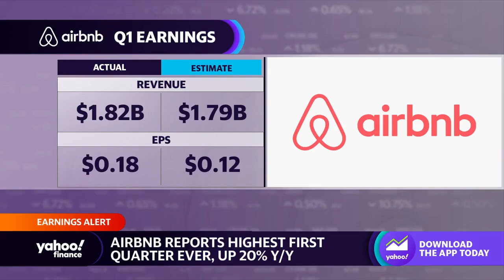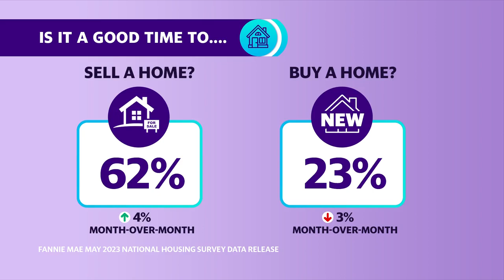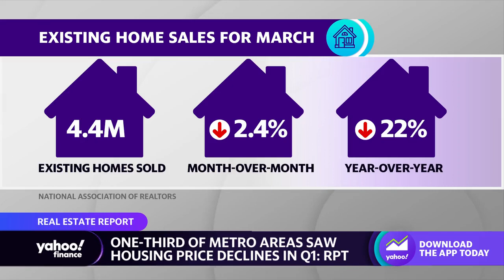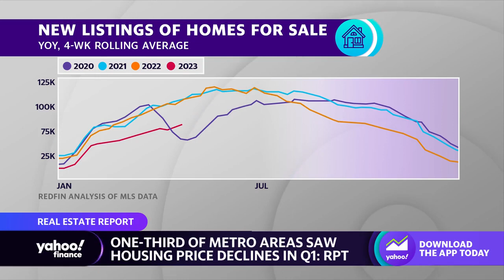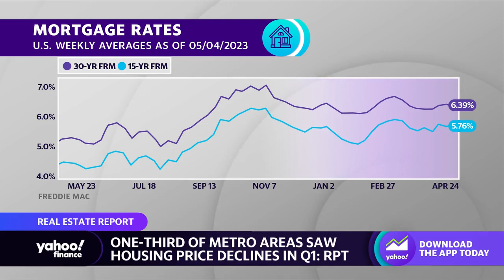Real Estate: Is now a good time to buy, sell, or rent?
Realtor.com Chief Economist Danielle Hale joins Yahoo Finance Live anchors to discuss the decline of home prices in the real estate industry in Q1, mortgage rate trends, the rental community, and the outlook for home sale transactions.